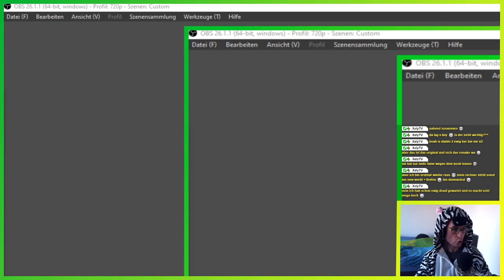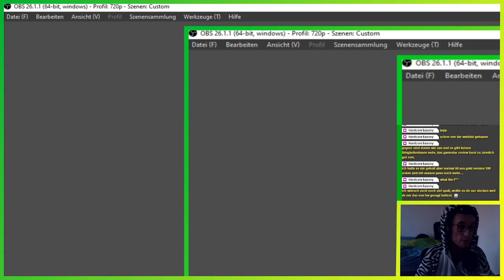Was skill ich hier? ▬ Diablo 2: Lord of Destruction ▬ Koop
Alle spielen jetzt Diablo 2: Resurrected und da Lumi Diablo 2 liebt und ich noch nie D2 wirklich durch geschafft habe, dachte ich, dass ich mal versuche endlich auch mal alles durchzuspielen. Lumi geht dabei auf einen Nostalgie-Trip und unterstützt mich mit ihrer Amazone. Ich habe mich für die Assasine entschieden.